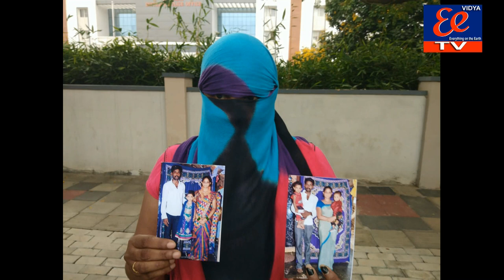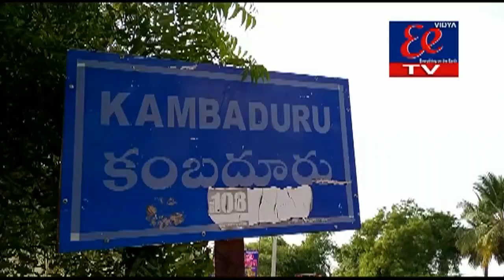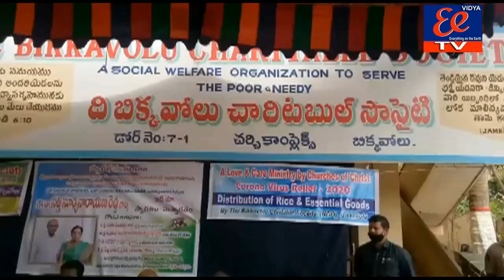14-6-2020 news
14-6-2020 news